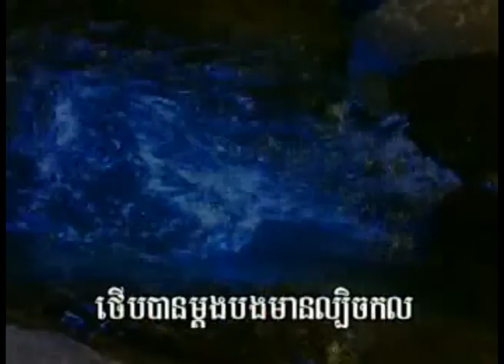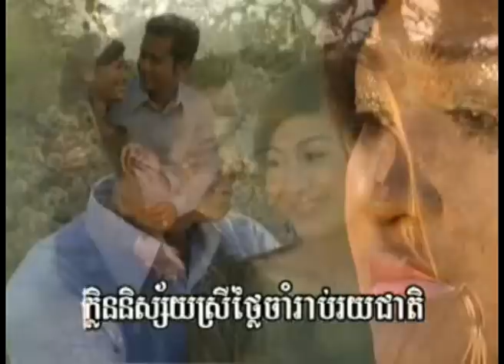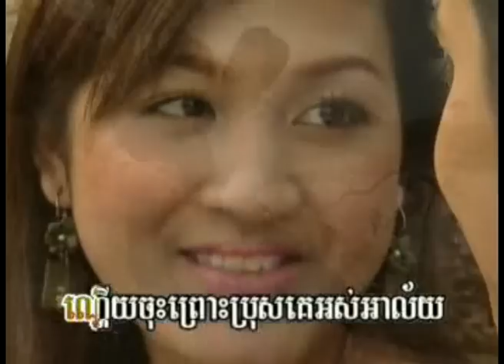tporl som norl ( khmer karaoke sing a long )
klie_bai_kork